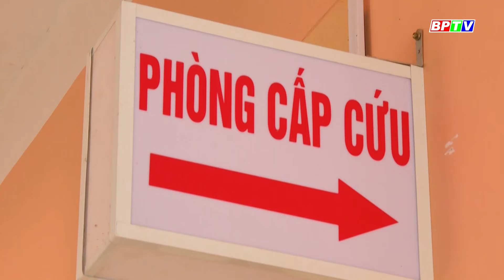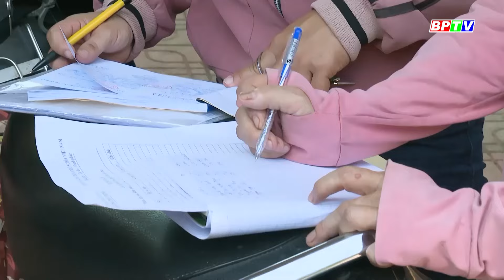🔴[Trực tiếp] - Thời sự Bình Phước tối 14-4-2024